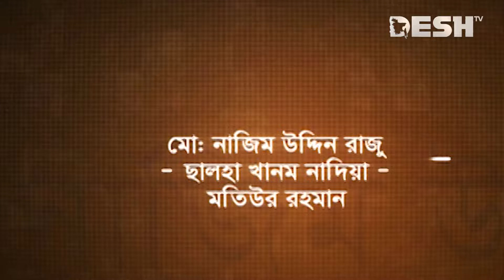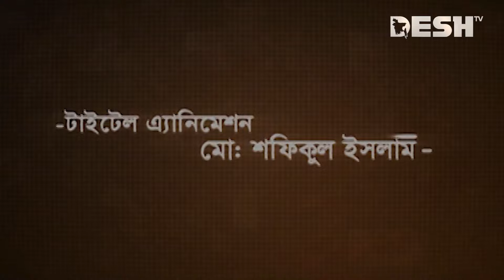হাসির নাটক অফ স্ক্রীন | Bangla Comedy Natok | EP 44 | Chanchal | jenny | Dr. Ejaj | Desh TV Drama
Drama                            :  Off Screen
Cast                                :  Chanchal Choudhuri, Jeni, Dr. Ejaj, Shohel Khan, Asif, Shadhin Khosru
Direction                        :  Muhammad Mostofa Kamal Raj

নাটক                               :  অফ স্ক্রীন
অভিনয়ে                          : চঞ্চল চৌধুরী,  জেনি,  সাজু খাদেম,  ডা: এজাজ, স্বাধীন খসরু, মাজনুন মিজান,
                                            সোহেল খান, আসিফ
পরিচালনা                        :  মুহাম্মদ মোস্তফা কামাল রাজ

 42, Shaheed Sangbadik Selina Parveen Sarak, Malibag 1217 Dhaka, Dhaka Division, Bangladesh